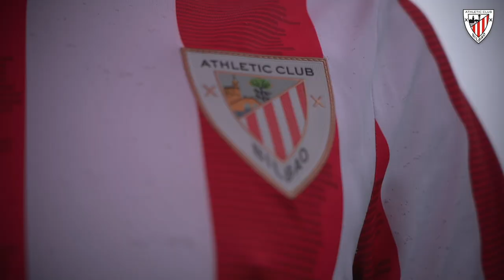✍️ Unai Vencedor - Renovación - Kontratu berritzea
El Athletic Club y Unai Vencedor han llegado a un acuerdo para ampliar su actual contrato hasta 2025 / Athletic Clubek eta Unai Vencedorrek akordioa lortu dute jokalariaren kontratua 2025era arte luzatzeko.